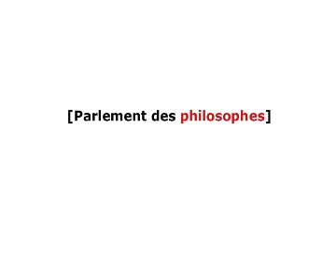Gérard Bensussan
Philosophie première et vérité dernière
Conférence d'ouverture du Colloque Levinas
Strasbourg, 15/02/2006